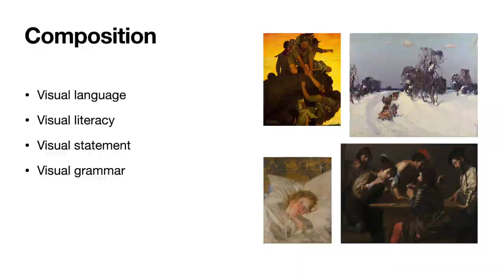PROMO For My Online Course 2021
TheArtDiggerLAb